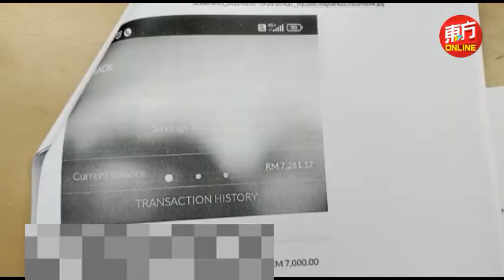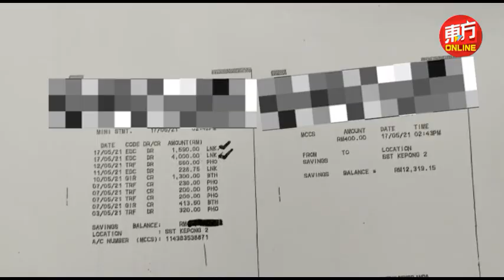连续拨电银行3通都没接通 华青看着户头近3万分7次被转走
即便提早发现，也来不及阻止银行存款被转走！

一名华裔青年分享，自己在5月7日傍晚突然收到银行短讯，指他申请调高转账限额，还发来验证码，他当下马上拨电银行阻止，但连续3通电话都没有接通，尽管第4通电话成功接通，不过当时近3万令吉的款项，已全被转走了。（摄影：张慧慈）